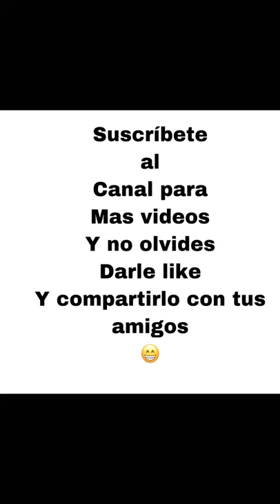Como hacer slime facil en casa